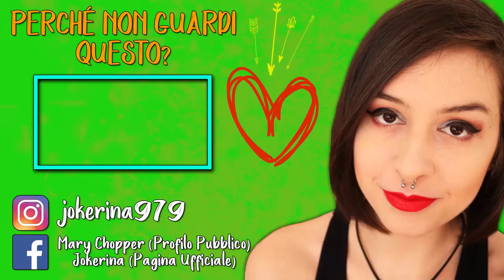PROVA A NON PIANGERE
► DONAZIONI◄
• TippeeeStream: